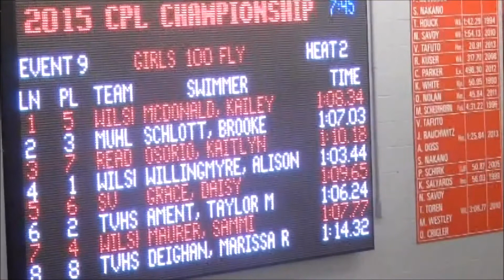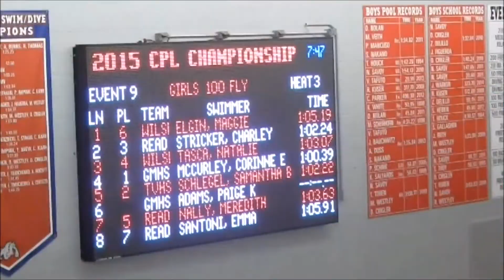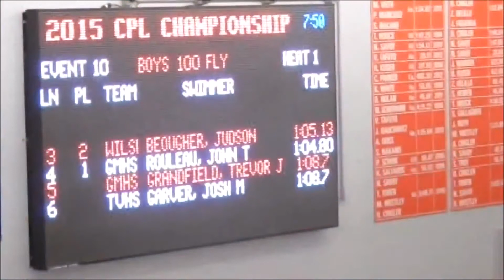100 Yard Butterfly races at the 2015 CPL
February 2015 - Central Penn League championships at Wilson Natatorium, Wilson swimmers in the 100 Butterfly.